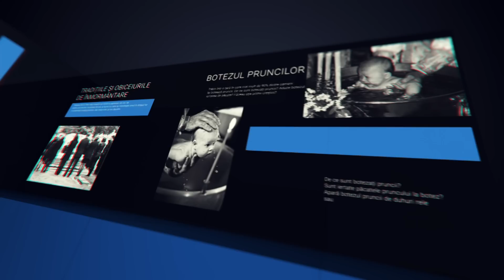Cum sa te porți când colegii te batjocoresc din pricina exteriorului? | Adevărul despre Adevăr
Cum să te comporți cu colegii care te badjocoresc?